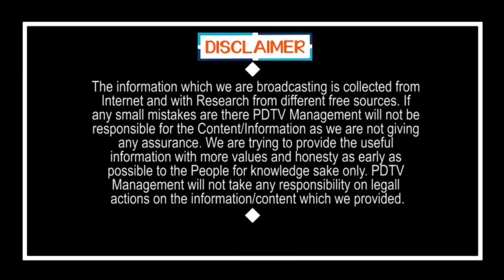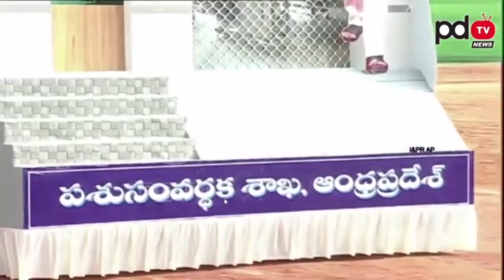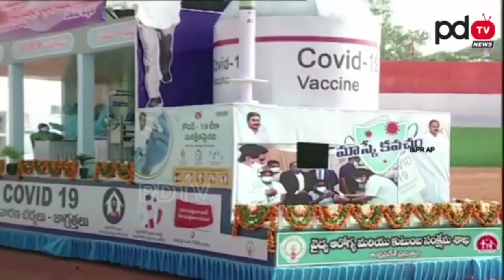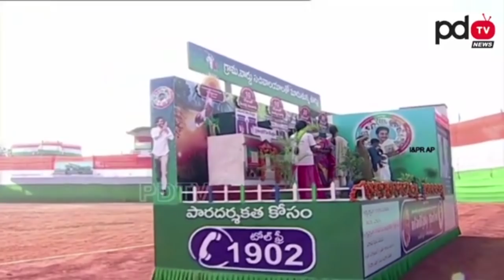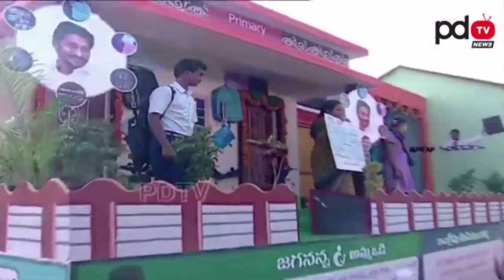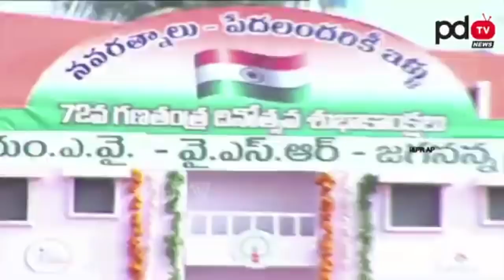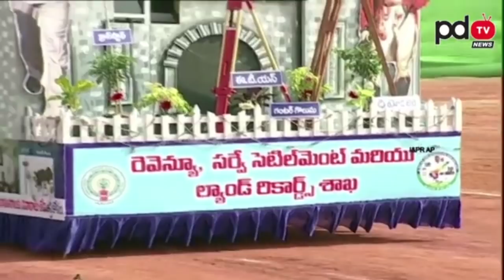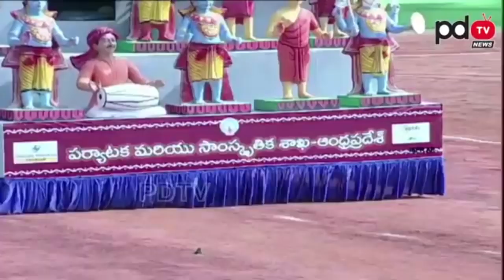జగన్ చేసిన మంచి పనులు తన కళ్ళ ముందుకు .. ఆనందానికి హద్దుల్లేవు | YS Jagan Reaction